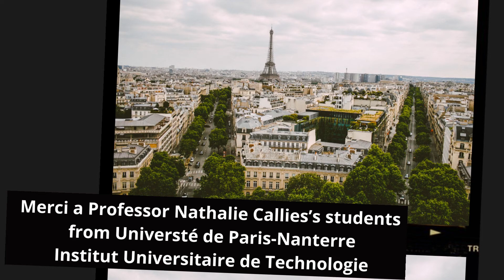Virtual French Exchange at USCB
USCB’s French department participates in a virtual exchange program in collaboration with l’Université de Paris-Nanterre- Institut Universitaire de Technologie (UofP-IUT).